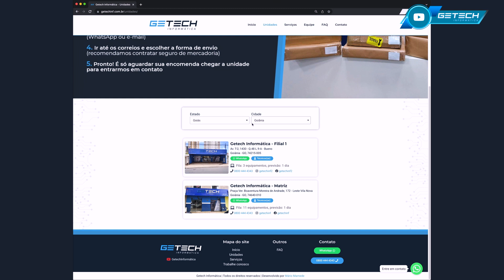Abrindo uma empresa do zero em 2022 - ERROS DA REFORMAS E TELHADO DETONADO - Uberlândia-MG - EP06